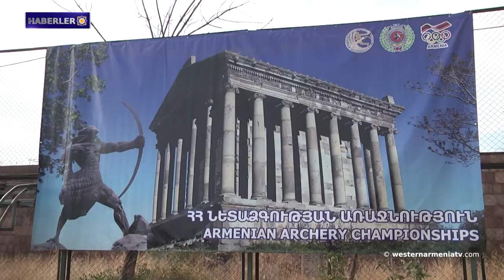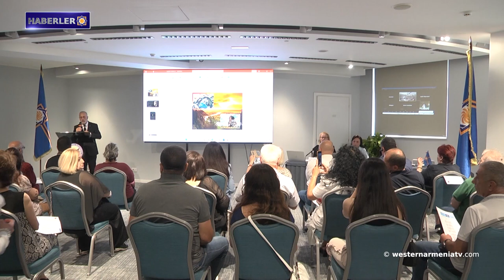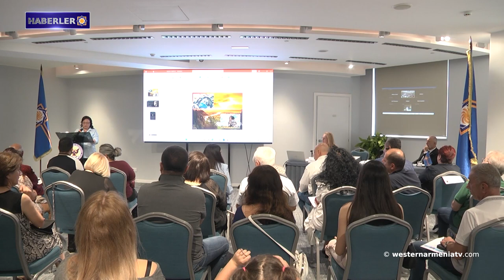"Ermeni Yaylaları" yer adını ilk kim kullandı?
1. 2024 yılının Batı Ermenistan Okçuluk Şampiyonası 14 Eylül'de gerçekleşti

2. 15 Eylül'de Ditsuhi-Tanrıça Anahit kültü konulu konferans düzenlendi

3. Batı Ermenistan hükümet üyelerinin Artsakh Ermenileriyle görüşmesi

4. Batı Ermenistan'ın Evlatları: Dikran İzmirliyan

5. "Ermeni Yaylaları" yer adını ilk kim kullandı?

6. Artsakh onbutsmanı: Çocuklarınızı Macaristan'a göndermeye karar verirken onları hangi ülkeye göndereceğinizi düşünün

7. Konstantinopolis doğumlu Ermeni şarkıcı Sybil, yeni şarkısını ve videosunu Hrant Dink Çocuk Korosu ile birlikte seslendirdi